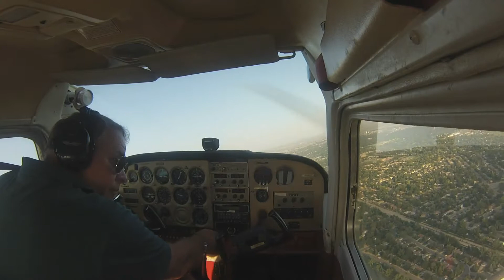20140811 Cessna 172 LMO 002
Part two of the same flight.